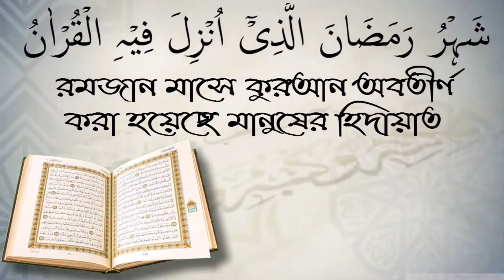আমাবর্শা ও পূর্ণিমার দিনে শরীরের ব্যথা করে এ কথা বিশ্বাস করা । শাইখ কাজী জাহিদ মাদানী।